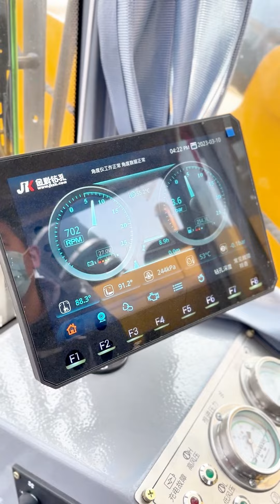Drilling rig manufacturer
JK works with you to tailor products for your rig. This close cooperation optimizes performance, efficiency and safety while maximizing equipment life. Experienced technical and service team members are available 24/7 to ensure drilling operations are carried out as efficiently and safely as possible.